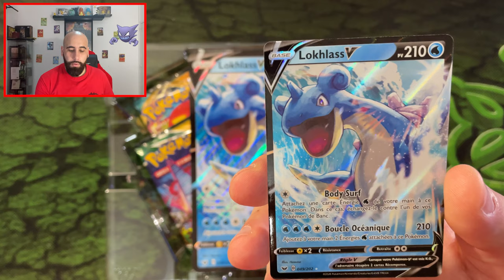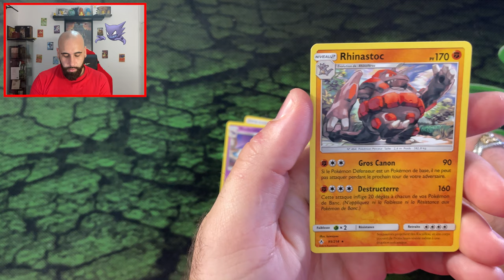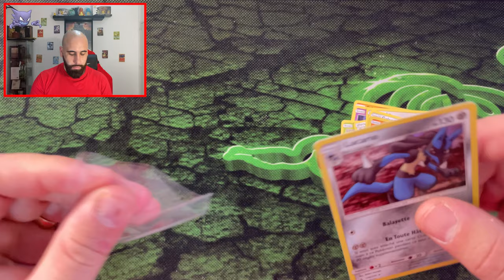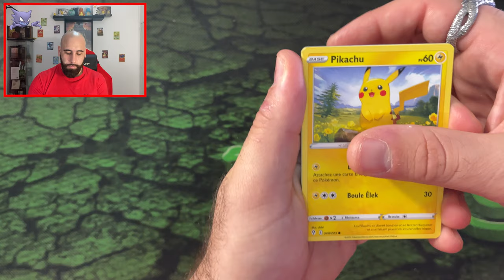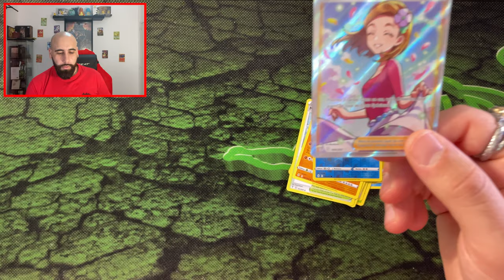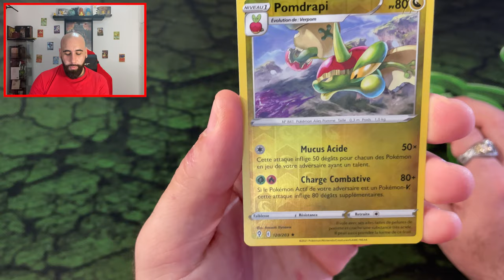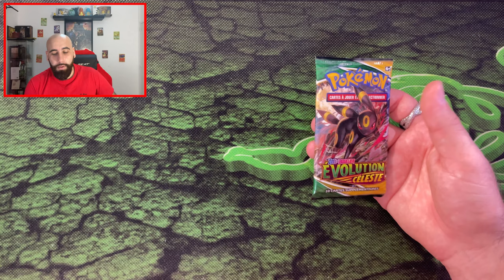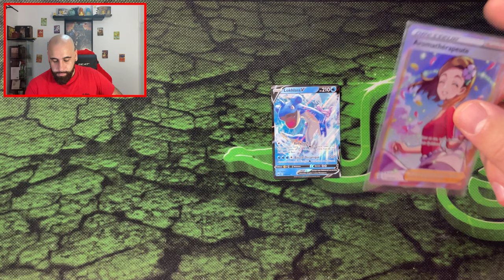Cette ouverture pourrie !!! Ouverture Booster Pokémon Evolution Céleste ! - Pack Lokhlass -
Cette semaine on ouvre un coffret Lokhlass avec quelques autres booster évolution céleste. J'ai jamais aussi mal dropé. Une seule ultra rare sur 7 boosters. J'en ai marre c'est la déprime !!! Je suis accompagné de la mascotte de la chaine : Spectrum Shiny !!!

Cette ouverture pourrit !!! Ouverture Booster Pokémon Evolution Céleste ! - Pack Lokhlass -

Ouverture de boosters Evolution Céleste, ténèbres embrasées, et alliance infaillible

En espérant que le format de la vidéo vous plaise.
N'oubliez pas de me dire si ça vous plait et de laisser des commentaires.

Lien EBay de mes ventes

Chapitres:

0:00 • Introduction
2:34 • Ouverture du coffret
3:22 • Premier Booster Alliance infaillible
4:54 • Deuxième Booster Alliance infaillible
6:12 • Booster Ténèbres Embrasées
7:43 • Premier Booster Evolution Céleste
9:18 • Deuxième Booster Evolution Céleste
10:32 • Troisième Booster Evolution Céleste
12:22 • Dernier Booster Evolution Céleste
14:39 • Conclusion

Vente de mes carte Pokémon sur EBay

Musiques de l'album symphonique de Braxton Burks